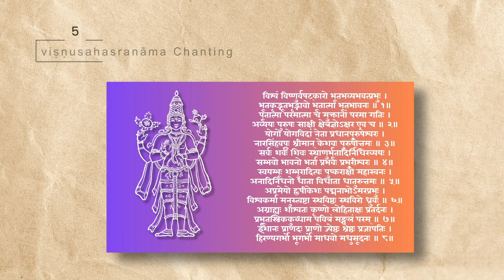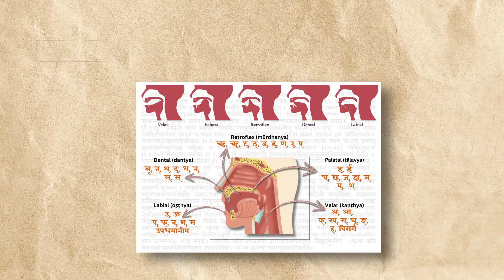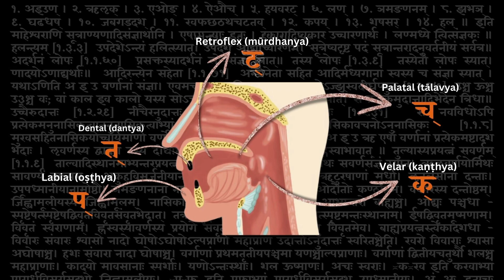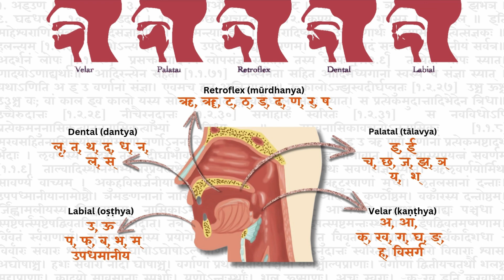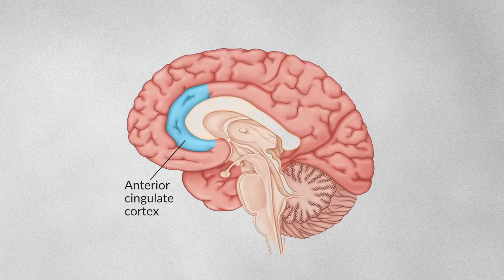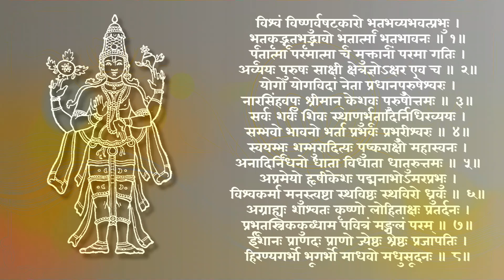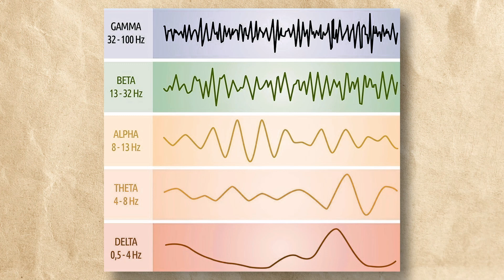Mantra Magic # 4: Science Behind Sacred Sounds मंत्र और मस्तिष्क विज्ञान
Dive into the fascinating connection between ancient wisdom and modern science! In this episode, we explore:
What is a Mantra: Sacred sounds for higher consciousness.
Power of Sanskrit: Unique vibrations that align mind and body.
Scientific Benefits: Research-backed insights on how chanting improves memory, focus, and emotional well-being.
Om Chanting: Stress relief and deep relaxation.
Vishnu Sahasranama: Cognitive boost and stress management.
Sri Rudram: Group chanting for harmony and enhanced brain waves.
“What’s your favorite mantra? Share your experiences with chanting below!”
Research Papers for Further Reading:
1. Beneficial effect of twelve weeks Sri Vishnu Sahasranama chanting on stress, cognition and autonomic functions: A pilot study
2. James F. Hartzell: Brains of verbal memory specialists show anatomical differences in language, memory and visual systems
3. Impact of Gayatri Sadhana Camp on Stress and Well being Parameters: A Mixed method Study
4. Global Effect on Cortical Activity in Young Indian Males in Response to “OM” Chanting: A High-Density Quantitative Electro-Encephalography Study
5. Scientific Effect of Sanskrit language
6. To explore the effect of OM mantra meditation on brain using classifiers.
7. Vedic Mantras and Classical Music
Visuals and Inspiration:
1. Photo by Alena Darmel